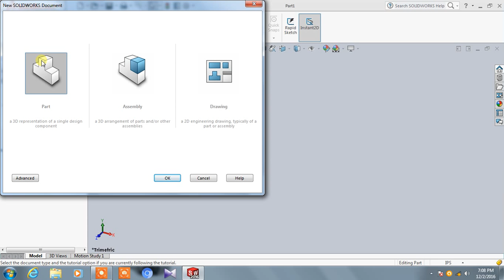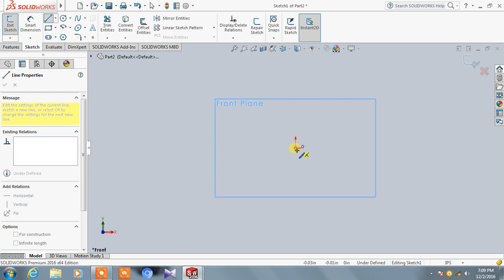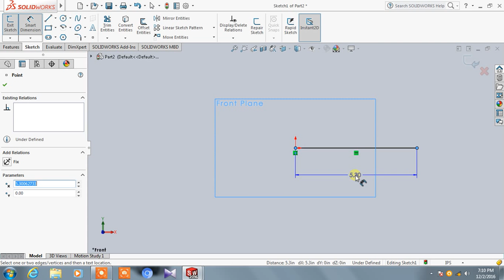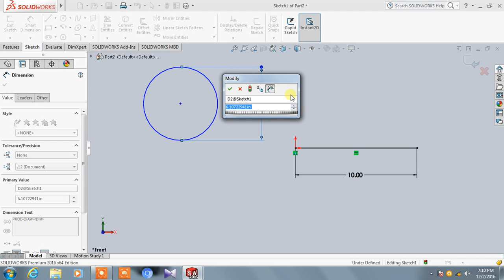1 Scketching Environment in solidwork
Scketcing  Environment in solidwork...
basic commands bar for scketching in solidwork like draw tool bar..
draw toolbar contains all drawing commands .